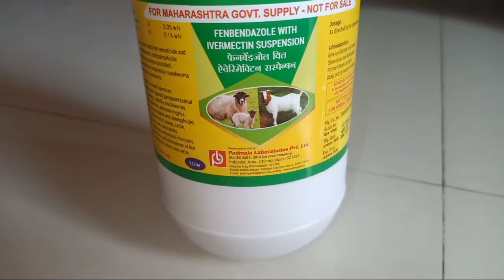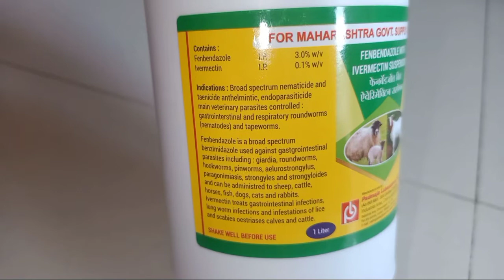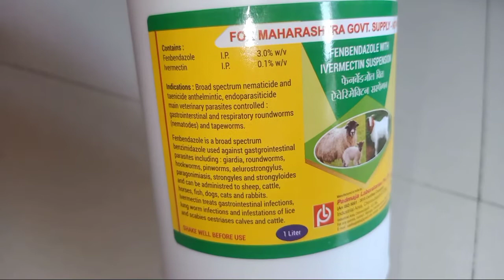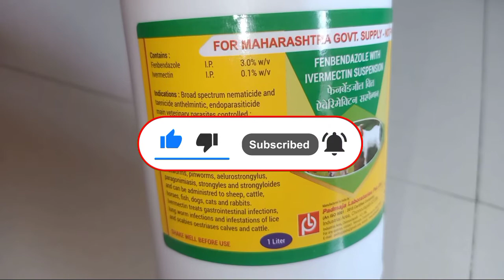बकरी को ये दवा नही पिलाई तो होगा बहुत बडा नुकसान दवा एक फायदे अनेक?